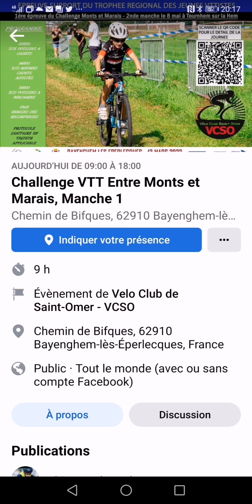VTT à Bayenghem les Eperlecques 🇫🇷💐🏆🥇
Cx Eliminator 4ème (saut de chaîne en finale) cx après-midi 1er 🥇💐🏆